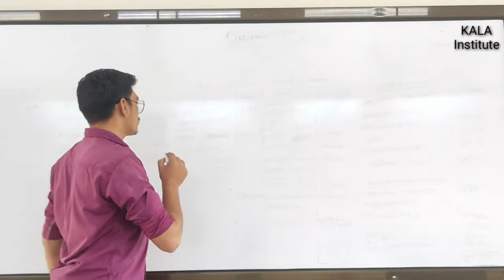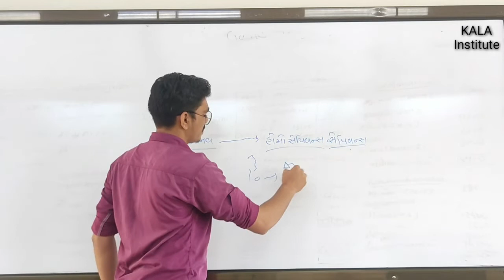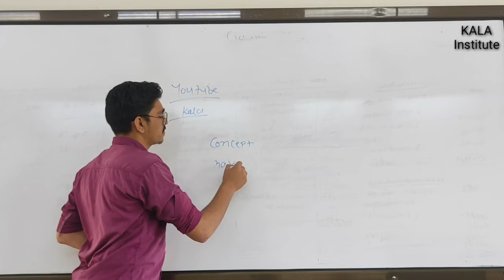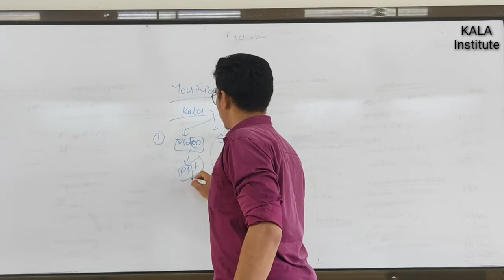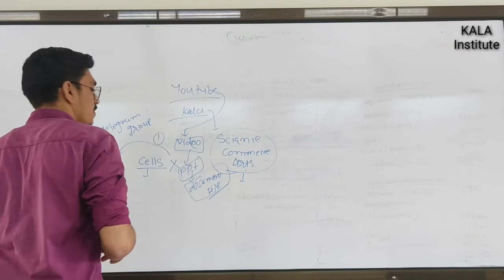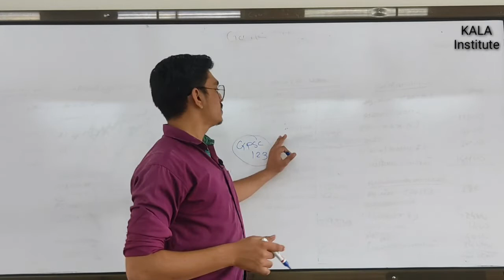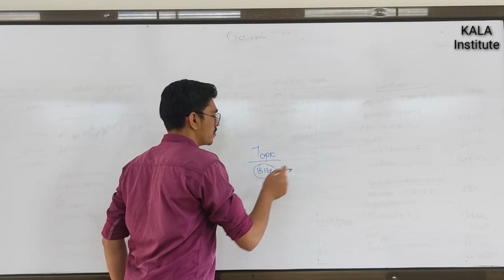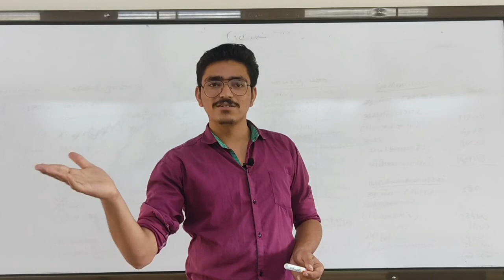Kala Institute Introduction | by Saiyad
By saiyad
jay hind.